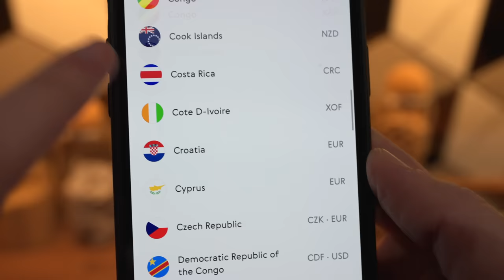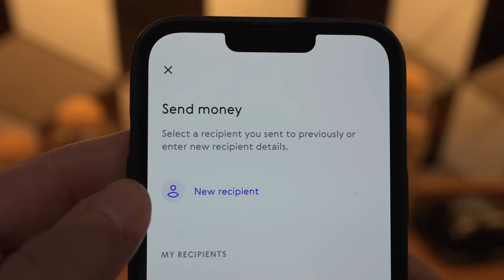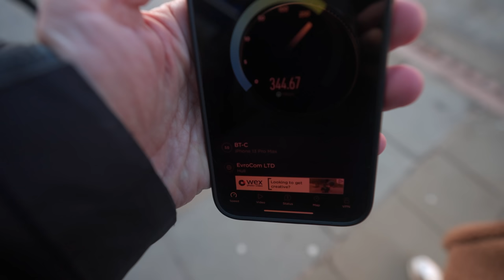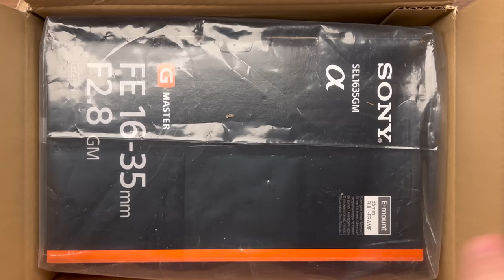BENEFICIARZ: KOLEJNE ŚWIĘTA W UK!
KOD: ZMYWAKFREE
Film powstał we współpracy w firmą Paysend.

Podstawą udanego związku jest dobrze zarabiająca kobieta!
I dlatego w te święta życzę Wam spełnienia marzeń, dobrze zarabiającej kobiety i Wszystkiego Najlepszego!

Mnie w te święta uszczęśliwiono kamerą, która jest:
1. Ciężka
2. Duża
3. Dana ze szczerego serca!

U mnie i Marioli - jak widzicie - wszystko okej! Zapraszam na odcinek!

Tomaszek